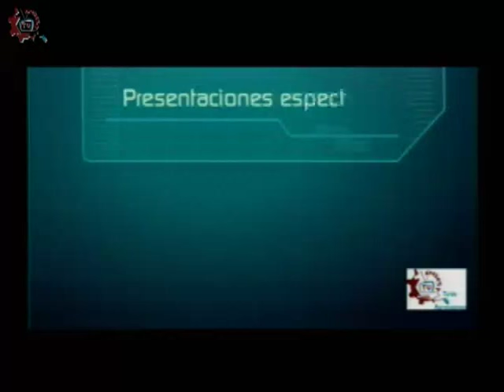20160218-CE1516/ESTo es particular/Colegio Beatriz Velasco de Alemán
ESTo es particular. Colegio Beatriz Velasco de Alemán. Invitados: Angie, Angela, Joaquín, Flor, Jesús, Pedro, Citlalli. Conduce: Guillermo Gómez. Fecha de emisión: 18 de febrero de 2016. Este y otros programas los puedes ver Producciones con fines educativos para secundarias técnicas en el Distrito Federal, México.